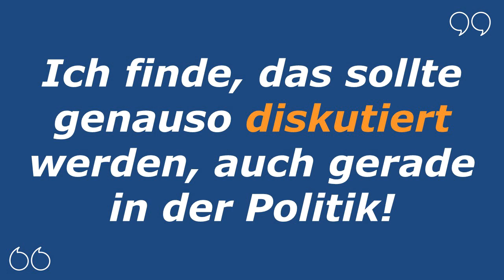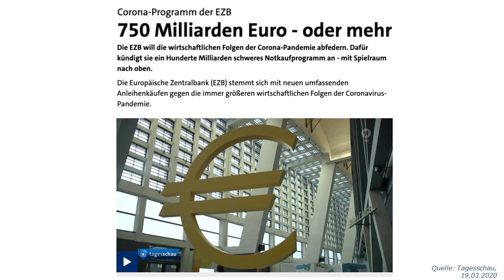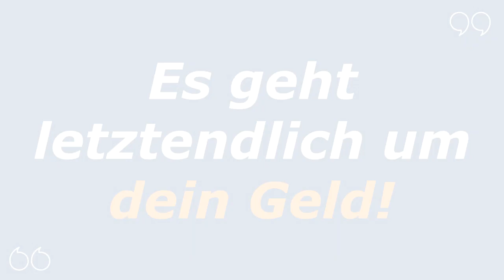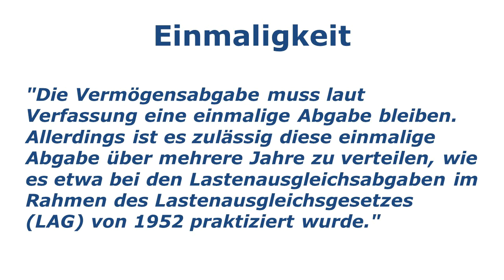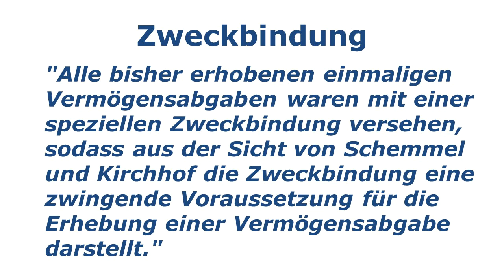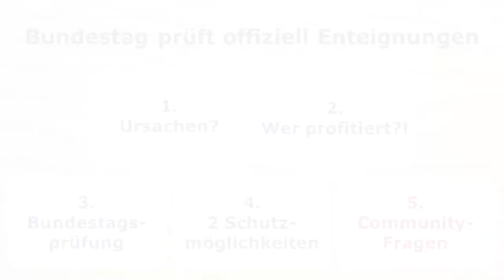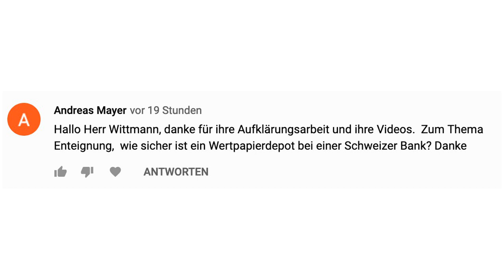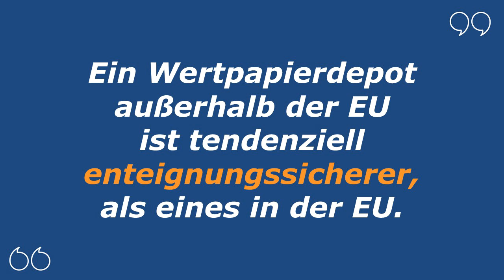Werden wir enteignet? Bundestag prüft offiziell Enteignungen - WAS TUN?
Krise führt bald zu Enteignungen von Sparguthaben? Was tun?!

Bundestag prüft Enteignung – mit erschreckendem Ergebnis!
Zwei Lösungen, wie du dein Geld sofort sturmfest machst …

Was für chaotische Tage – auch in unserer Community. „Siggi“ Gabriel (SPD) und Bild fordern Enteignungen und der Bundestag prüft bereits die Verfassungsmäßigkeit. Das Ergebnis des Beirats sehen wir uns im heutigen und gewohnten Freitagstippvideo an.

Ein Blick in die Historie zeigt, dass wir solche Enteignungen immer wieder hatten und die Politik ist willens es zu wiederholen. Während sich die meisten Menschen noch im Dornröschentiefschlaf befinden, erhältst du im Video konkrete Tipps und Tricks aus erster Hand, bevor es sich in der Realität (einmal wieder) zeigen wird.

Faszination-Freiheit heute aus : Paraguay